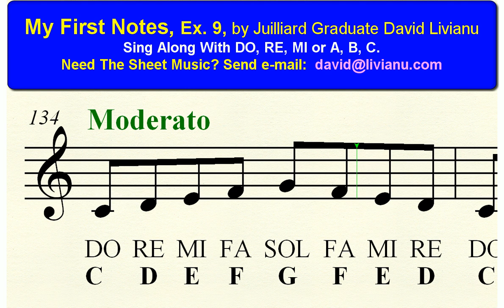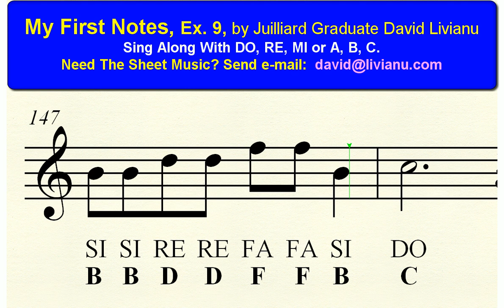My First Notes Ex 9 Free Ear-Training & Sight-Singing Exercises For Young Musicians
David Livianu was born and educated in Bucharest, Romania;  he received his Masters in Music degree from the Juilliard School in New York City in 1982.   He studied composition under Professor Milton Babbitt, with a full scholarship.  He specializes in ear-training and sight-singing with an emphasis on the development of absolute and relative pitch, commonly known as perfect pitch.   Currently he lives with his family in Brooklyn, New York.  The exercises offered can be used by anyone that has an interest in developing a musical ear;  by listening and singing along you will be able in a short period of time to start distinguishing between the various notes and also the distances between the notes.  The exercises start from the rudimentary steps of learning the 7 notes to complex combinatorial patterns of intervals, 3, 4, 5, and 6 note chords, encompassing the Major and minor scales from no sharps and no flats, to 7 sharps and 7 flats.    The key to success is daily practice and personal participation.  If you would like a list of all the exercises + a printed copy of the sheet music for this and other exercises, send an e-mail to